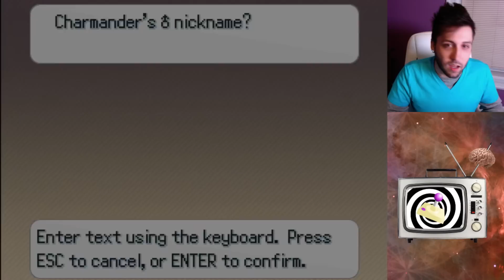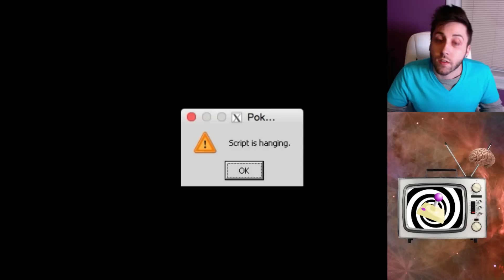Pokemon Insurgence - 5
This game is every Poké fan's dream!  Keep in mind, it is still in VERY early beta!